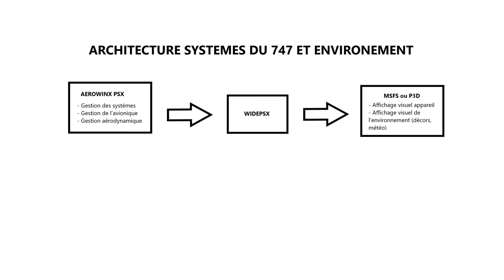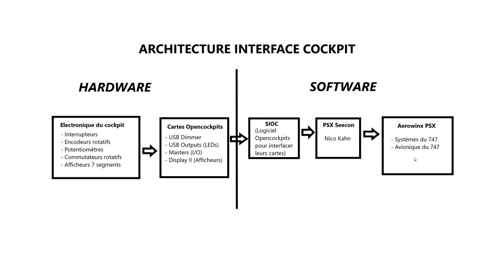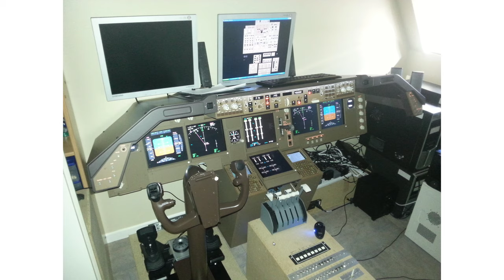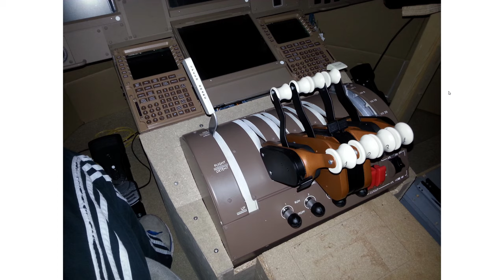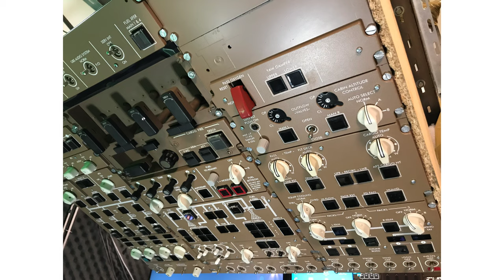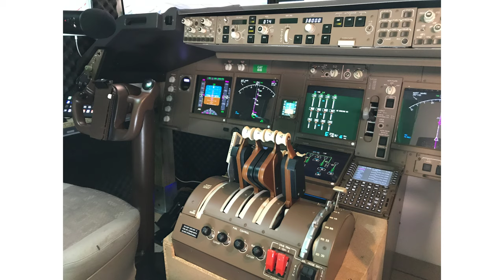Présentation de mon Home Cockpit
Retrouvez moi sur Twitch et soyez notifiés des prochains lives en rejoignant le Discord

Architecture Systèmes et Environnement 00:55
Architecture Interface 08:05
Photos des étapes de la construction du cockpit 12:39